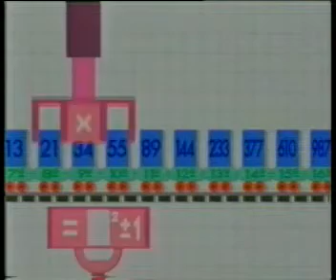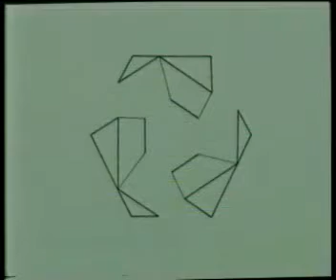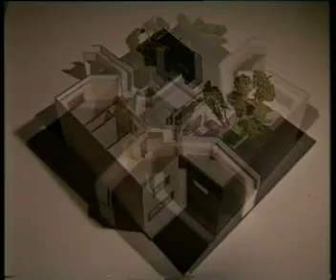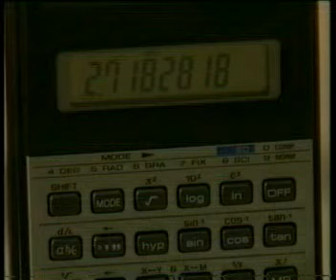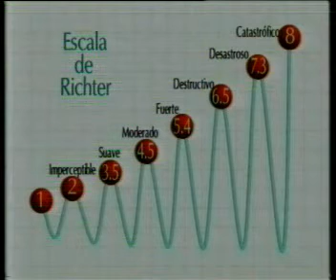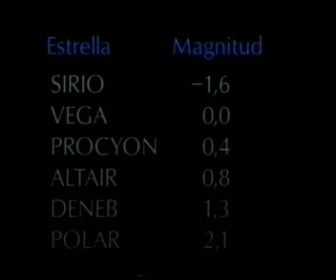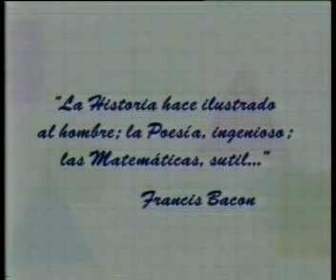Capitulo 13 - Mas por menos - Matematicas y realidad